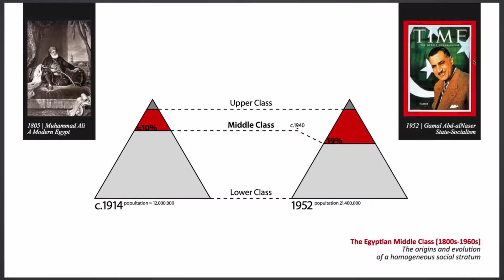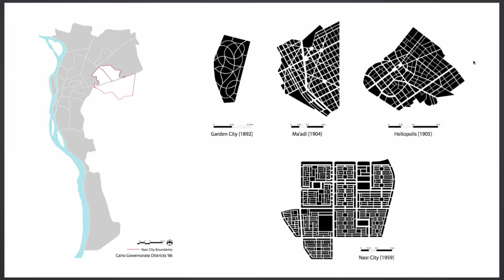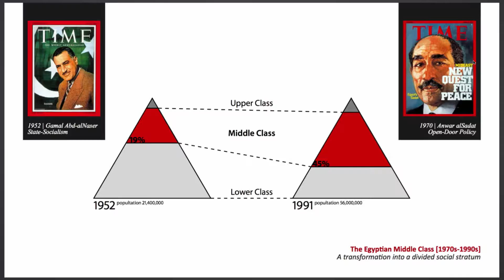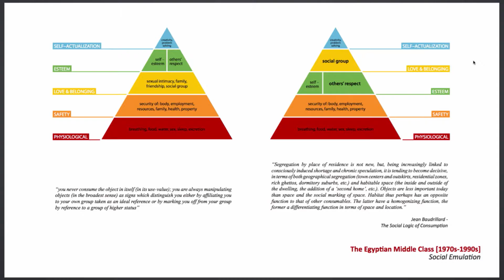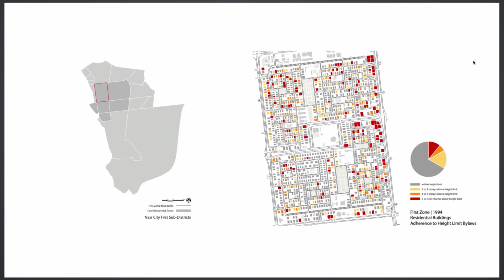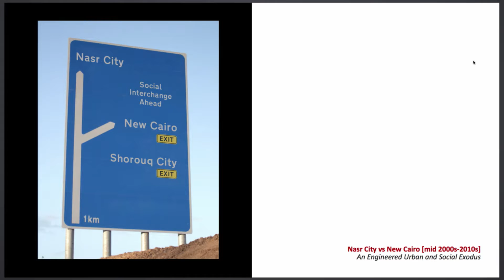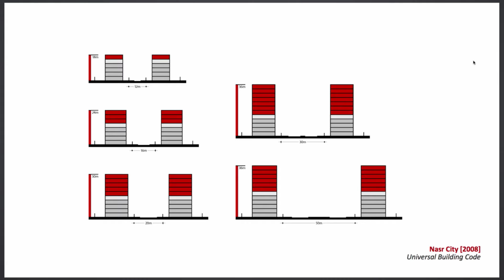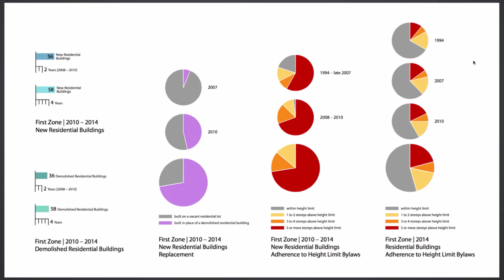Amr elBahrawy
“Nasr City: A study in the dynamics of making and breaking urban
attractors in Cairo.”

Presentation by Amr elBahrawy, Intern Architect/Design Assistant at MMC International Architects.